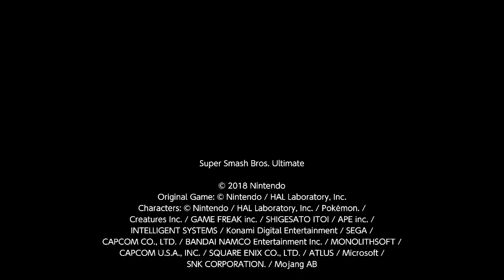Pickles VS TurnUp Late Night WIFI 1